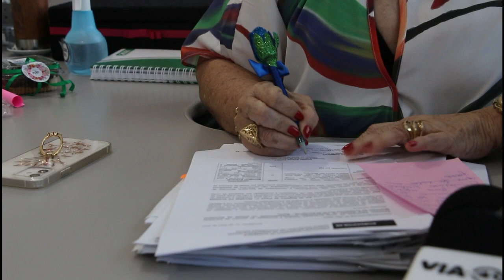Secretária faz esclarecimento sobre traslado de adolescente que faleceu em Salvador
Na manhã desta sexta-feira (07/05), a secretária de assistência social de Eunápolis a senhora Ioneide Soares Silveira, fez um esclarecimento a respeito do traslado do adolescente, Estevão Campos de 17 anos, que faleceu em Salvador na madrugada desta quinta-feira (06/05) e a família passou por dificuldades em trazer o corpo para Eunápolis, chegando ao ponto do pai do adolescente juntamente com uma tia irem a câmara de vereadores fazer apelo, para que fosse pago o valor de R$ 2.600,00 do traslado.

O adolescente que foi diagnosticado com leucemia, ficou internado no Hospital Regional em Eunápolis por 15 dias, aguardando por uma vaga na Unidade de Terapia Intensiva (UTI) em Salvador.

Nossa reportagem ouviu a tia do adolescente, identificada por Jane Moreira, que informou ter ido à assistência social do município e não conseguiu resolver o problema.

A secretária afirmou a nossa reportagem que a licitação para esse tipo de serviço ainda se encontra em andamento, e que no momento que nossa reportagem esteve na secretaria no início da tarde desta quinta-feira (06/05), ela realmente não se encontrava pois tinha sofrido um problema de saúde, mas que a situação do traslado foi resolvida.